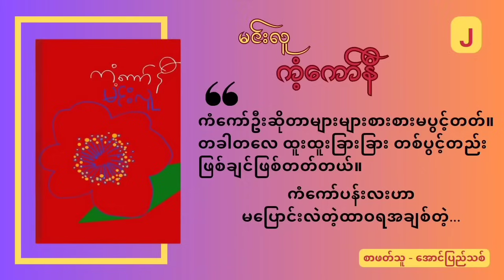ကံ့ ကော် နီ .........အပိုင်း(၂)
စာရေးသူ - မင်းလူ
စာဖတ်သူ - အောင်ပြည်သစ်